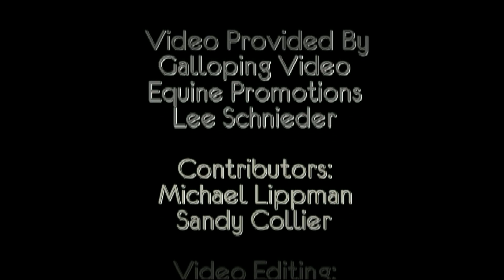Rob Thomas - One Shot (for National Reined Cow Horse Association)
Here's the official video for my song "One Shot" from the album 'The Great Unknown' featuring riders from the National Reined Cow Horse Association.

The official YouTube channel of Grammy Award-winning artist Rob Thomas.

Rob Thomas is one of modern music’s most compelling and commercially successful artists. For twenty years, he has been the frontman and primary composer for alternative rock band Matchbox Twenty, leading the quintet to multiplatinum success over the course of four albums and hits that include “Push,” “3AM,” “Bent,” “If You’re Gone,” and “Unwell.”

Thomas’ first solo albums, 2005’s platinum-certified #1 album ‘Something To Be’ and 2009’s ‘cradlesong’ generated the hit singles “Lonely No More,” “This is How A Heart Breaks,” “Her Diamonds” and “Someday. ’Something to Be’ became the first album by a male artist from a rock/pop group to debut at #1 on the Billboard 200 since the chart had debuted. With ‘cradlesong’, he made history once again as the only male artist with multiple #1 hits at Adult Top 40, with most 1s by a solo male artist in the chart’s history. Thomas released his 3rd solo album ‘The Great Unknown' in 2015.